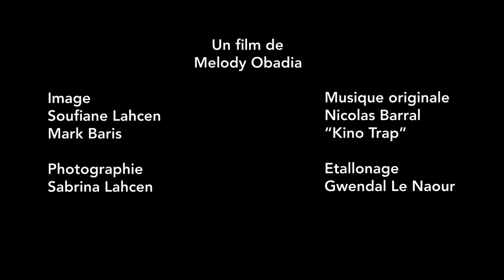PORQUEROLLES INK-MELODY OBADIA-KINO #5